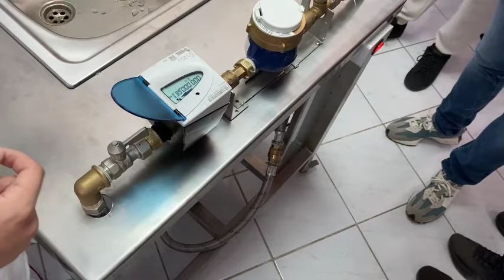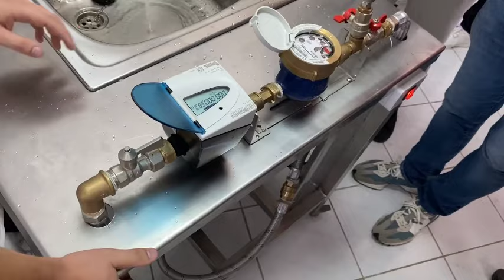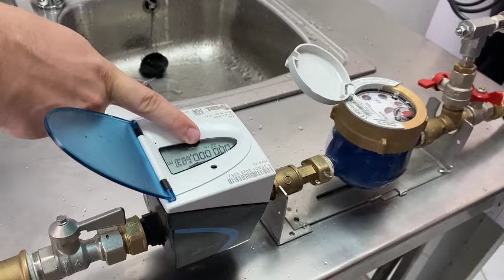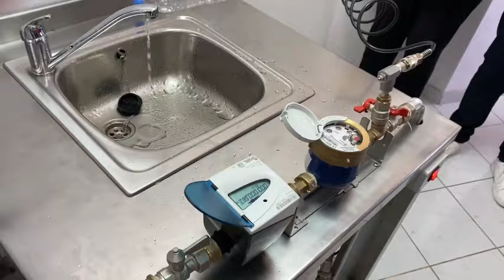Επιβεβαίωση της ΔΕΥΑΗ: Απολύτως αξιόπιστα και χωρίς να «καταγράφουν αέρα» τα νέα ψηφιακά υδρόμετρα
Βίντεο με το σχετικό πείραμα που έγινε παρουσία δημοσιογράφων και εκπροσώπων φορέων – Επιβεβαίωση της αξιοπιστίας των
υδρομέτρων και από την ΕΥΔΑΠ

Ξεκαθαρίστηκε με τον πλέον σαφή τρόπο το ζήτημα της αξιοπιστίας της καταγραφής των νέων ψηφιακών υδρομέτρων της ΔΕΥΑΗ, με σχετικό πείραμα που πραγματοποιήθηκε κατά τη διάρκεια συνέντευξης Τύπου, με την παρουσία και εκπροσώπων φορέων, στα γραφεία της ΔΕΥΑΗ.

Κατά την διάρκεια του πειράματος, είχαν συνδεθεί στο δίκτυο δυο υδρομετρητές, ένας μηχανικός παλαιού τύπου και ένας ψηφιακός και έγινε προσομοίωση όπου:
1. Αρχικά διοχετεύθηκε αέρας, ο οποίος έβγαινε κανονικά από την βρύση, χωρίς τα υδρόμετρα να γράφουν.
2. Στη συνέχεια, μαζί με τον αέρα, διοχετεύθηκε μικρή ποσότητα νερού. Τότε το παλιό (μηχανικό) έγραφε κανονικά και το νέο (ψηφιακό) δεν έγραφε τίποτα.
3. Αμέσως μετά έκλεισε ο αέρας και έτρεχε στο δίκτυο μόνο νερό. Τότε το παλιό έγραφε κανονικά από την πρώτη στιγμή και το νέο ψηφιακό έγραψε με καθυστέρηση μερικών δευτερολέπτων, μέχρι να επέλθει η πλήρωση του αγωγού (397 lt/ώρα).
4. Στο τέλος, ελαττώθηκε σε πολύ μεγάλο βαθμό η ποσότητα του νερού, έτσι ώστε από την βρύση να τρέχει ελάχιστο, σαν νήμα. Τότε το μηχανικό σταμάτησε να γράφει, ενώ το ψηφιακό έγραφε κανονικά (22 lt/ώρα).

Κατά τη διάρκεια της συνέντευξης Τύπου, ο Πρόεδρος της ΔΕΥΑΗ Γιώργος Βουρεξάκης τόνισε ότι μέχρι σήμερα έχουν αλλαχθεί 18.000 υδρόμετρα, από τα συνολικά 48.000 και επεσήμανε ότι περίπου 20 εκατομμύρια ίδια υδρόμετρα έχουν τοποθετηθεί σε 42 χώρες, χωρίς να παρουσιάζουν προβλήματα. Έκανε επίσης ιδιαίτερη αναφορά στην εφαρμογή που από τον επόμενο χρόνο θα δίνει τη δυνατότητα στους δημότες να βλέπουν την κατανάλωση που πραγματοποιούν αλλά και να εντοπίζουν πιθανές αφανείς διαρροές (οπότε ο δημότης μπορεί να υποβάλει αίτηση μείωσης του λογαριασμού του προσκομίζοντας τα απαιτούμενα δικαιολογητικά που θα του ζητηθούν), καθώς και στη δυνατότητα της ΔΕΥΑΗ να εκδίδει λογαριασμούς σε πιο σύντομα χρονικά διαστήματα, δεδομένου ότι έχει στοιχεία κάθε πέντε λεπτά.
Ο Πρόεδρος της ΔΕΥΑΗ τέλος, αναφέρθηκε και στην απάντηση που έλαβε σήμερα από την ΕΥΔΑΠ, αναφορικά με το αίτημα ελέγχου της αξιοπιστίας των νέων υδρομέτρων από το διαπιστευμένο εργαστήριο που διαθέτει, που επίσης επιβεβαιώνει ότι είναι σύμφωνα με τις προδιαγραφές και απολύτως αξιόπιστα.
Ο Γενικός Διευθυντής της ΔΕΥΑΗ Μανόλης Κοσμαδάκης αναφέρθηκε στην προσπάθεια που γίνεται για τον εκσυγχρονισμό της ΔΕΥΑΗ και τις πολλές δυνατότητες ενημέρωσης που παρέχουν τα νέα υδρόμετρα.

Ο Καθηγητής του Πολυτεχνείου Κρήτης Σπύρος Παπαευθυμίου από την πλευρά του, τόνισε ότι η τεχνολογία των συγκεκριμένων υδρομέτρων είναι σε όλη την Ευρώπη η ίδια και πρόκειται για υδρόμετρα πιστοποιημένα με σειρά πιστοποιήσεων, όπου οι δυο πιο σημαντικές είναι μία πιστοποίηση ISO και μια πιστοποίηση ευρωπαϊκού τύπου η οποία είναι πάρα πολύ αυστηρή και λέει ξεκάθαρα πώς δουλεύουν. Επεσήμανε ότι η ακρίβειά τους, στις ταχύτητες που έχει το νερό στο Ηράκλειο, είναι της τάξης του συν πλην 0,5% και ξεκαθάρισε γιατί δεν γίνεται να μετρήσουν αέρα: «Τα υδρόμετρα αυτά είναι  κατασκευασμένα για να μετράνε μόνο σωματίδια νερού. Ή υγρά τα οποία είναι αγώγιμα.» Τόνισε επίσης ότι: «Εμείς σχεδόν 10 χρόνια ασχολούμαστε με το κομμάτι της ευφυούς διαχείρισης των υδάτων σε οργανισμούς, έχουμε συνεργαστεί με πάρα πολλές ΔΕΥΑ στην Ελλάδα με την Κρήτη με όλους τους διαχειριστές. Αυτό που παρατηρούμε και είναι ξεκάθαρο είναι ότι με το που θα εγκατασταθούν αυτά τα υδρόμετρα, επειδή είναι καινούριος εξοπλισμός θα έχουν ακρίβεια στην μέτρηση, είναι ξεκάθαρο. Ο διαχειριστής η οποία είναι η ΔΕΥΑ Ηρακλείου στη συγκεκριμένη περίπτωση θα μπορεί να μετρά όποτε θέλει. Κάθε μήνα να τιμολογεί; Κάθε δυο μήνες; Κάθε έξι μήνες; Με ακρίβεια.».

Στη συνέχεια ο εκπρόσωπος της αντιπροσώπου εταιρείας στην Ελλάδα Δημήτρης Δούρος παρουσίασε τα δεδομένα των υδρομέτρων, την κατάσταση που επικρατούσε με τα παλιά υδρόμετρα και τις δυνατότητες καταγραφής και ανάλυσης των δεδομένων κάθε υδρομέτρου, όπως περνάνε στο σύστημα της ΔΕΥΑΗ και όπως θα μπορεί να τα βλέπει και κάθε Δημότης.

Την συνέντευξη Τύπου παρακολούθησαν επίσης οι Αντιδήμαρχοι Στέλα Αρχοντάκη και Γιώργος Σισαμάκης, ο Πρόεδρος του ΤΕΕ/ΤΑΚ Γιώργος Ταβερναράκης, ο Αντιπρόεδρος της Ένωσης Καταναλωτών Κώστας Δρακάκης, ο Πρόεδρος της Δ.Κ. Βασιλειών Στέλιος Χουρδάκης, μέλη του Δ.Σ. της ΔΕΥΑΗ, εργαζόμενοι της Δημοτικής Επιχείρησης, αλλά και πολίτες που ήθελαν να ενημερωθούν για τον τρόπο λειτουργίας των νέων υδρομετρητών.